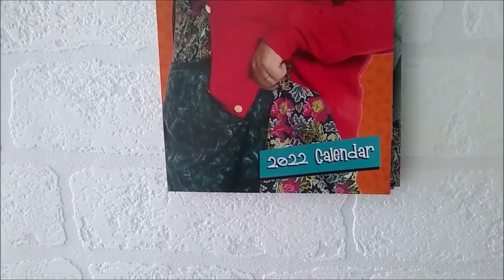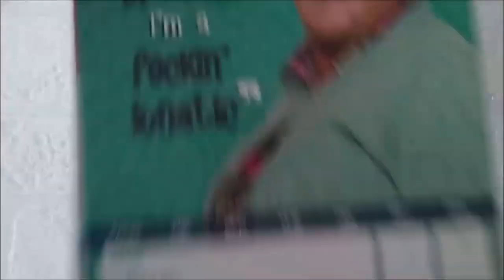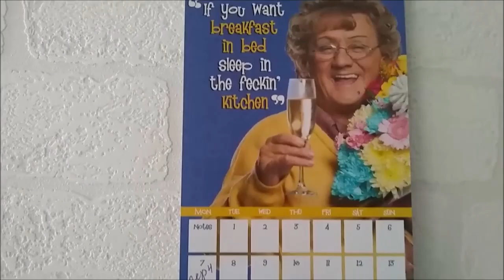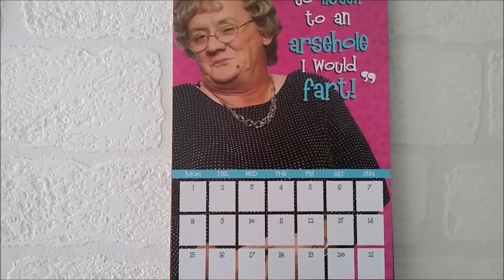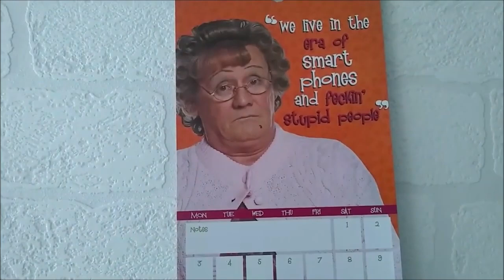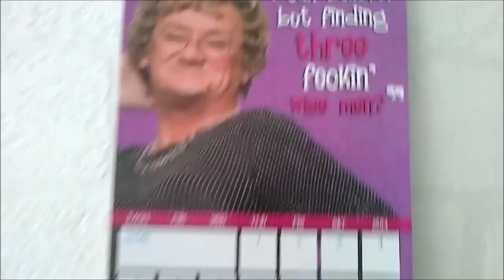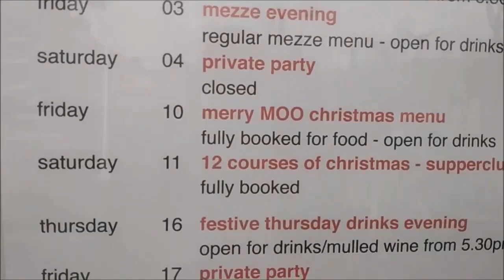НЕУЖЕЛИ ЭТО СЛУЧИЛОСЬ?..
Буду  благодарна за  поддержку  канала:
Cчет на  Юmoney  или Яндекс кошелек  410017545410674 принимается любая сумма  в любой валюте.